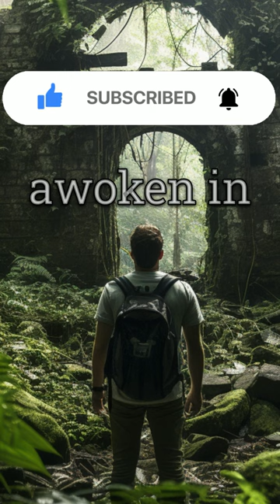True Scary Story